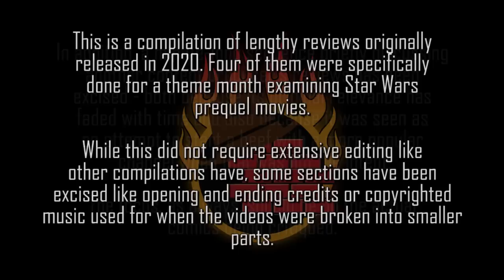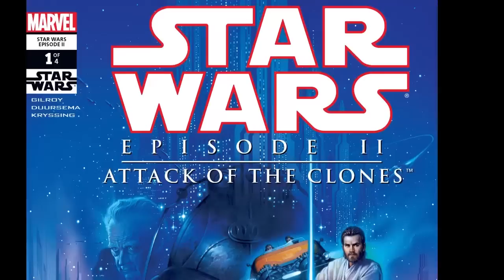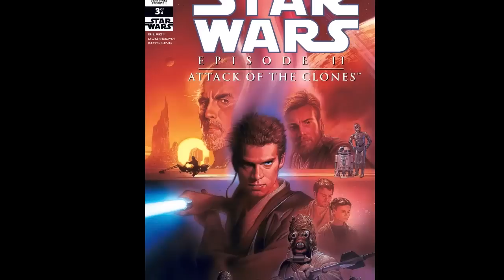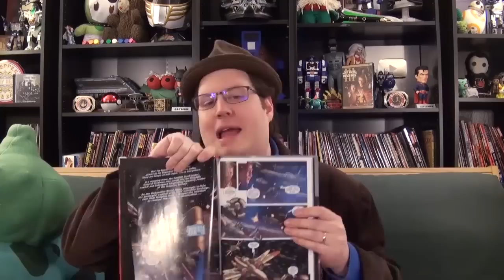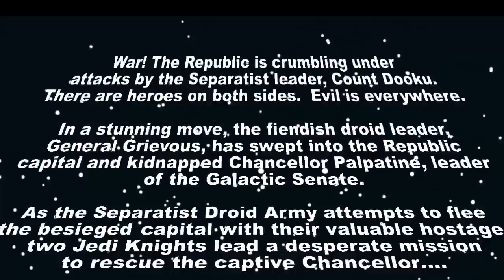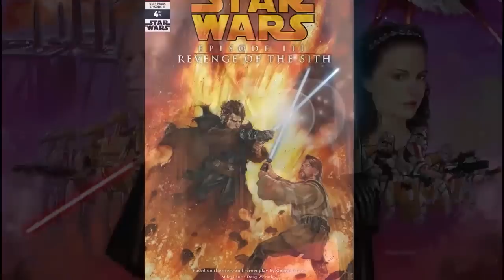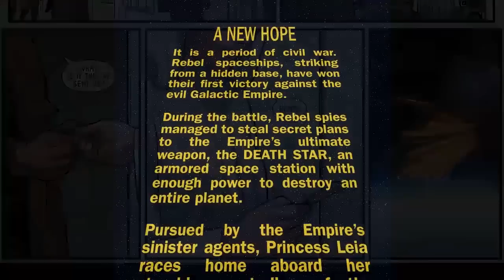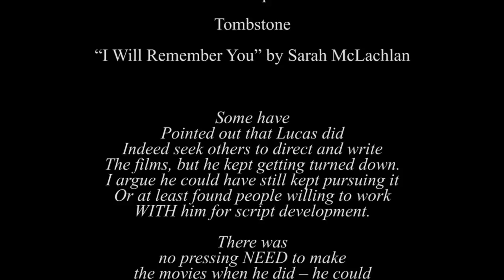Star Wars Prequel Comic Reviews (ALL IN ONE) - Atop the Fourth Wall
Welcome to Atop the Fourth Wall, where bad comics burn. This is a compilation of all the Star Wars prequel comic reviews from 2020!

0:00:00 – The Phantom Menace
1:13:51 – Attack of the Clones
2:31:40 – Revenge of the Sith
3:50:23 – Rogue One
4:37:12 – Solo